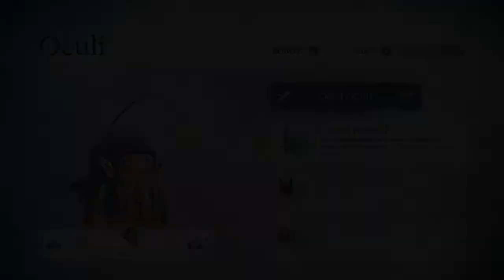Child of Light - Part 16 LOWEST OF THE LOW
*Etsy shop*
NOTE: I am cutting out all battles that are not important to the story UNLESS it shows a new enemy.
Welcome to my playthrough of Child of Light! In this episode, we venture below the sea and take on the ogre!